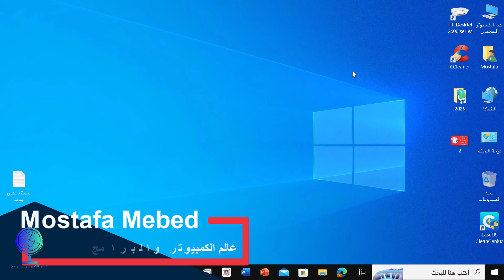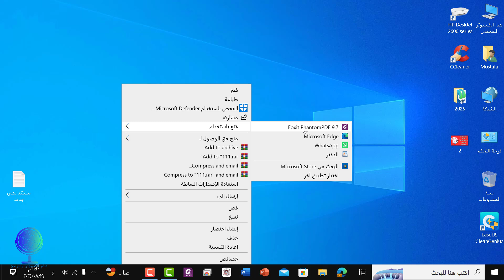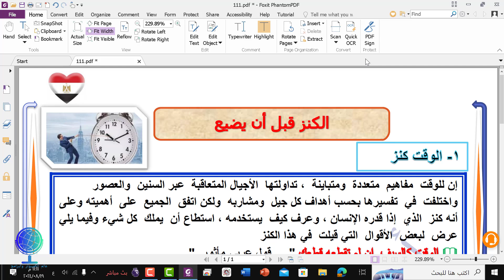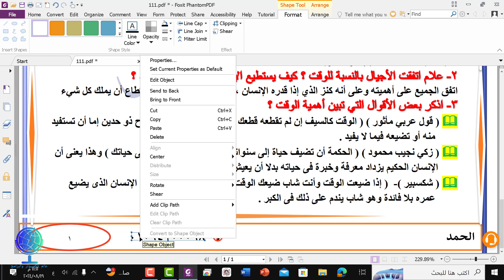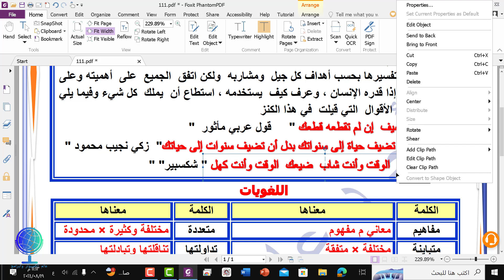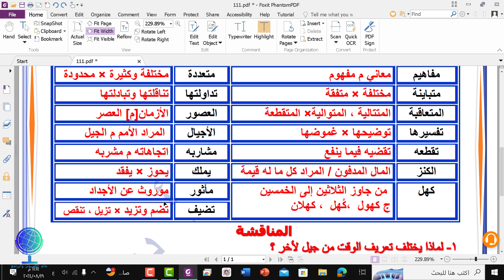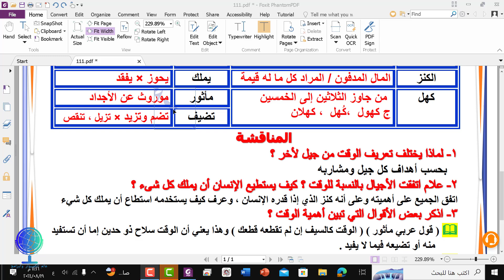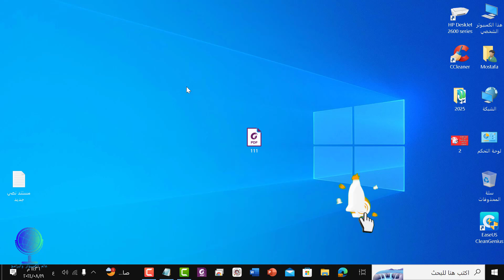حذف العلامة المائية من ملف pdf بمنتهى السهولة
حذف العلامة المائية من ملف pdf بمنتهى السهولة /طريقة خطيرة